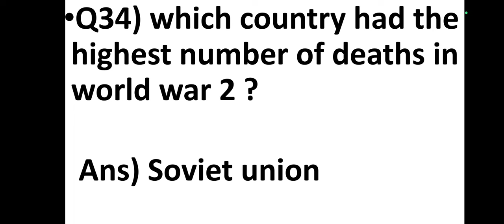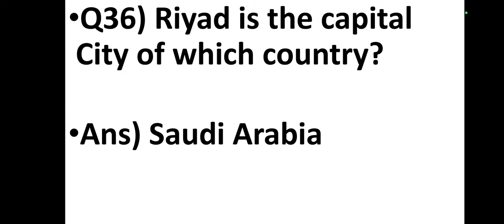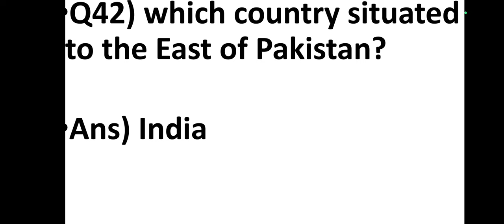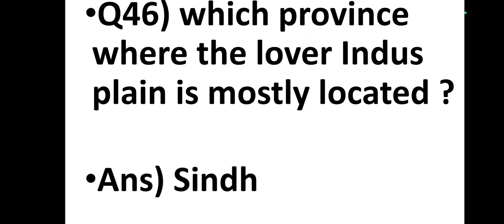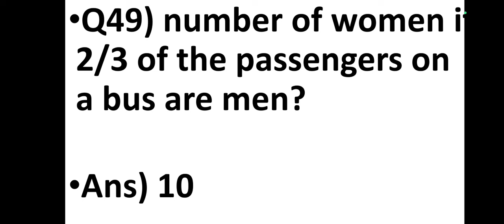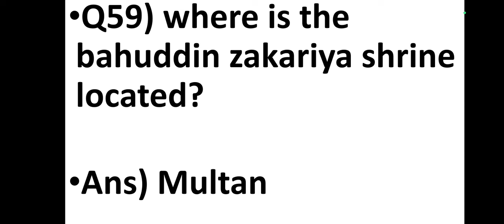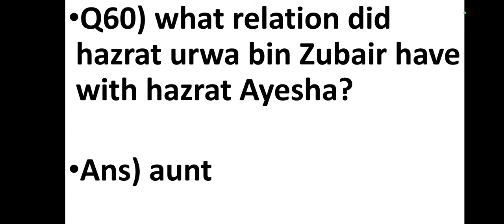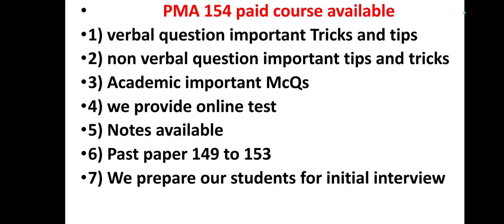PMA Long course 154 important academic McQs with answers | PMA past repeated McQs | part no = 2